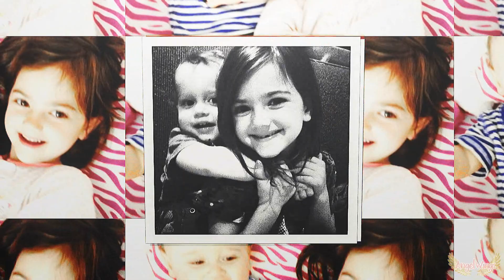Multisiblings + Family || That House Built Me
im so happy to get this!! little amazing collab!

Part1: The Labrant || Javiera
Part2: The Fortson || Jasmine
Part3: The Nelissen || Robin
Part4: The Larson || Robin
Part5: The Soms || Robin
Part6: The Disick || Javiera
Part7: The Deboers || Javiera
Part8: The Kerns || Javiera
Part9: The Evans || Chels